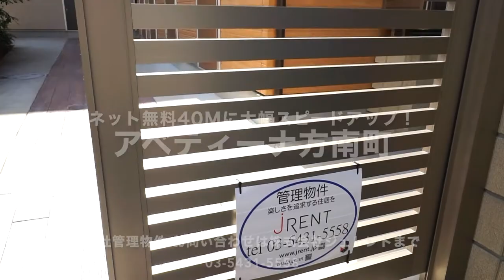方南町の直通運転が無敵の便利さ！当社管理物件『アベティーナ方南町』善福寺川沿いに素敵な公園が多いんです！【J's movie】東京メトロ 丸の内線 方南町駅 徒歩9分のロフト付きデザイナーズアパート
☆無料インターネットが40Mにスピードアップ！お得だね！☆

●2015年竣工のデザイナーズハウス●
大きな吹抜けが魅力の開放感ある居住空間。
立体的に広がるお部屋は他の物件とは一線を画します。
緑多い住環境。杉並区のスローライフが始ります！